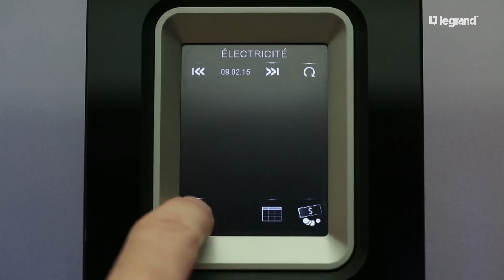Internet of Things - Eliot by Legrand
Eliot (Eletricity - Internet of Things) is de naam van het Legrand programma, dat instaat voor de ontwikkeling van alle apparaten of systemen, die verbonden zijn met een cloudservice en lokaal of op afstand bruikbaar of consulteerbaar zijn. Op deze manier brengen ze de gebruiker een toegevoegde waarde op het gebied van functionaliteit, gebruik en interactie met zijn omgeving.